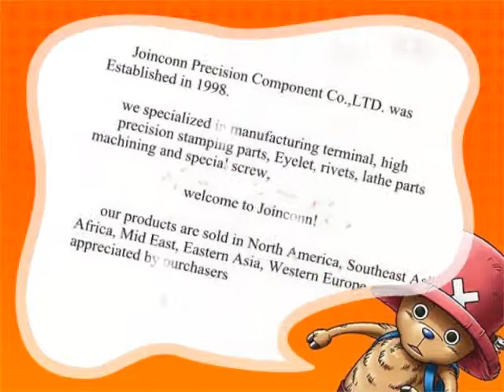sheet steel bending China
sheet steel bending China Here is Joinconn, sheet steel bending China more details pls. contact , Skype ID: fenfa51 Tel: 86+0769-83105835, Joinconn was established in 1998 years, We specialized in stamping metals parts，Wide-ranging sizes are available， OEM/ODM is welcome, welcome to visit our website.
punching metal sheet China punching metal China punching parts China